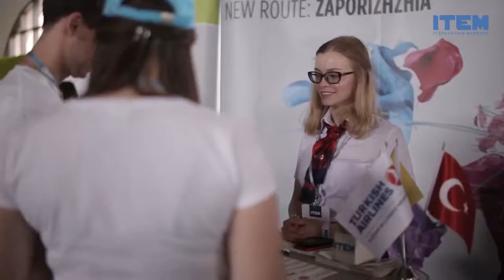ITEM 2017: Product Development & IT Business | Open Air IT conference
June 17-18, the 5th Anniversary ITEM Conference was held in Dnipro.
We discussed product development, issues related to project management, new trends in the development of IT products and business, marketing and development.